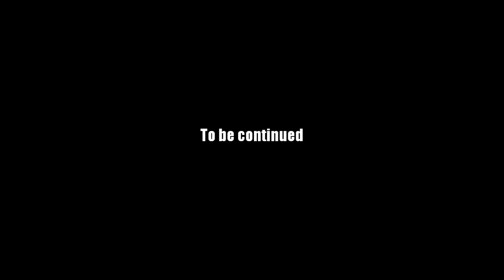AQ Worlds "The Slime Masquerade" (Quest)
Quest:The Slime Masquerade

NPCs:Kimberly

Monster List:Brain Slurper

Turn in:Slime Goo x8

Equipment Won:None